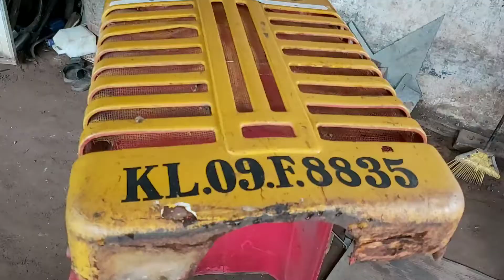Mahindra 475 DI Sharpanch 1999 Model | Restoration Work | Tractor Agricultur Machine Traktor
Mahindra 475 di Sharpanch 1999 model |  Restoration Work | Tractor Agriculture Machine Traktor

Welding.  Painting. Electrical wiring work, full light changing, Meter bord changing work etc..

My name is Subair
all used tractors sales and Restoration vedios available